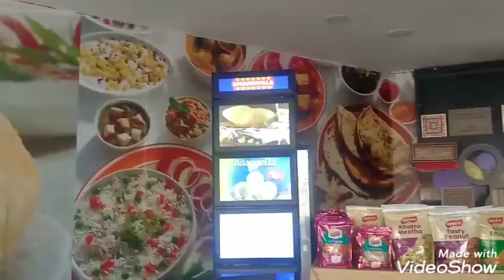Chalo Banaras... The cultural Capital of India Varanasi... Top things to do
This video is about Varanasi.